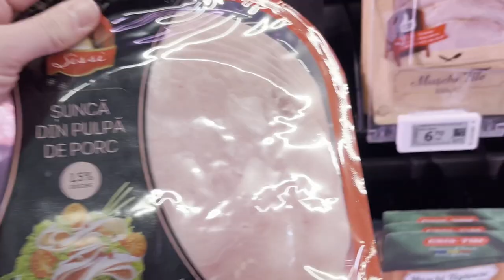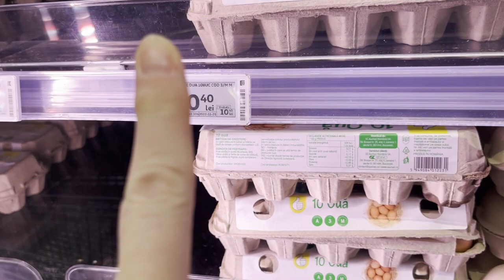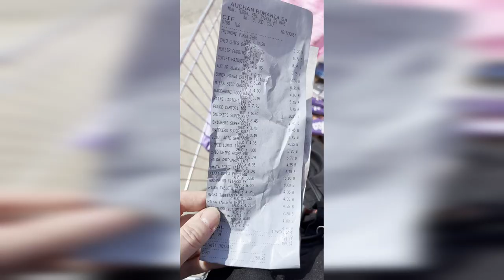Romania was a HUGE SHOCK - Budget MOTORHOME Europe Trip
Our Wales to Greece Budget motorhome trip has arrived in Romania, and wow were we shocked with what we've found!
Romania has a very dark history, however watch our video to find out what we thought of our first few days here.
Our first stop is close to the border, where we had a long wait to get our documents checked.